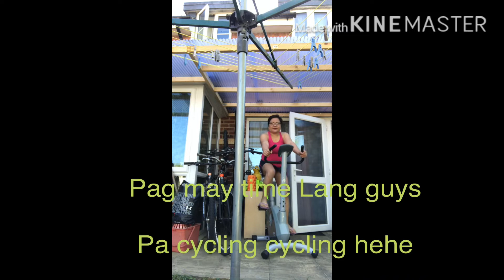180720#happyjoy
HappyJoy London routine